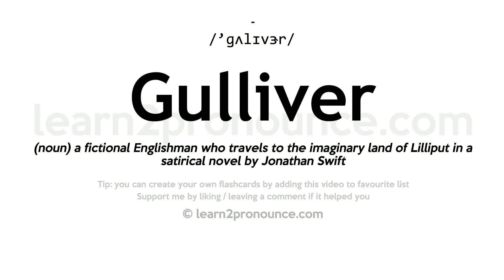Pronunciation of Gulliver | Definition of Gulliver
Gulliver pronunciation | How to pronounce Gulliver in English?
/`ɡʌlɪvɝr/
Meaning of Gulliver | What is Gulliver?
(noun) a fictional Englishman who travels to the imaginary land of Lilliput in a satirical novel by Jonathan Swift
What is Gulliver | Gulliver meaning and definition?